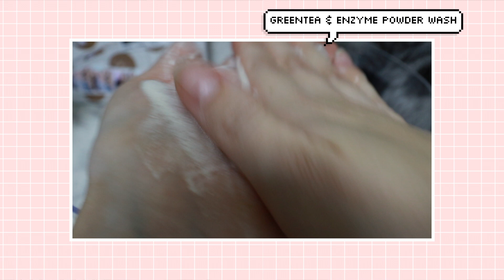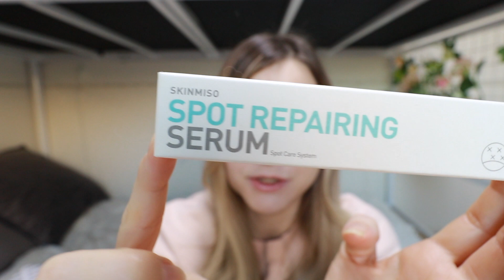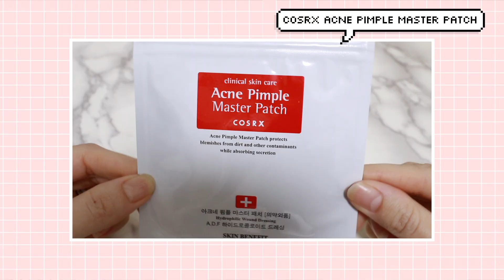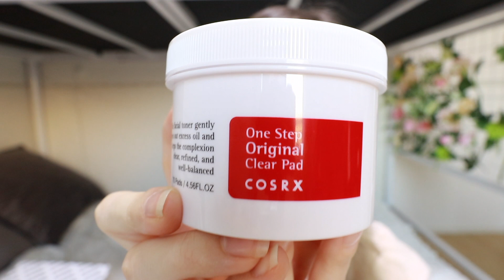How I Keep my Skin Acne Free (+ Make it Less Oily)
.✧ Products Included in the Box ✧.
▶︎ [BY WISHTREND] Green Tea & Enzyme Powder Wash

MORNING SKIN CARE
1. Wash with [BY WISHTREND] Green Tea & Enzyme Powder Wash
2. Tone using a cotton pad & [SKINMISO] Pore Purifying Toner
3. Apply [SKINMISO] Spot Repairing Serum to trouble spots and allow to dry
4. Apply [KLAIRS] Rich Moist Soothing Cream

EVENING SKIN CARE
1. Remove makeup if necessary
2. Wash with [BY WISHTREND] Green Tea & Enzyme Powder Wash
3. Tone using a cotton pad & [SKINMISO] Pore Purifying Toner
4. Apply [SKINMISO] Spot Repairing Serum to trouble spots and allow to dry
5. Apply [COSRX] Acne Pimple Master Patch to pimples and leave on overnight
6. Apply [KLAIRS] Rich Moist Soothing Cream

*** Use the [COSRX] One Step Original Clear Pads when you're on the go or are feeling lazy and want to spend as little time on skin care as possible but still get good results! ***

*** Use the [IM FROM] Volcanic Mask once or twice a week after cleansing skin when you feel you need to reduce the amount of oil on your skin ***

.✧ Follow Me ✧.